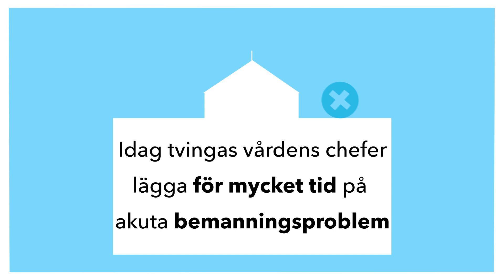Vårdchefernas och Vårdförbundets lösningar på ledarskapsutmaningarna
Idag tvingas vårdchefer lägga för mycket tid på akuta bemanningsproblem. I filmen visas delar av chefernas och Vårdförbundets lösningar. Lär mer om chefsenkäten och ta del av fler lösningar här